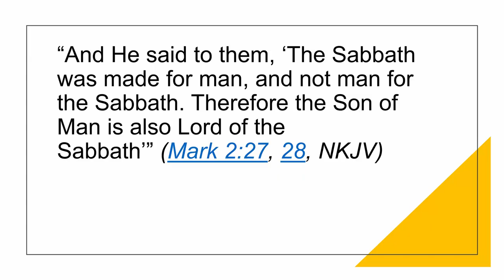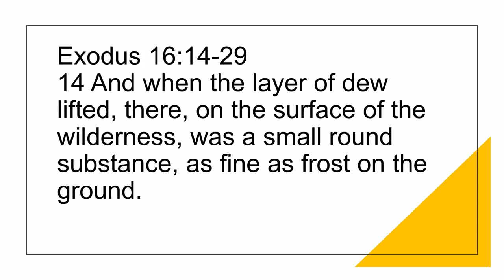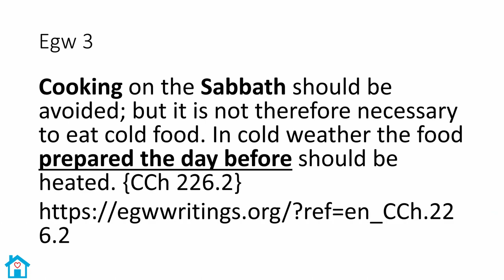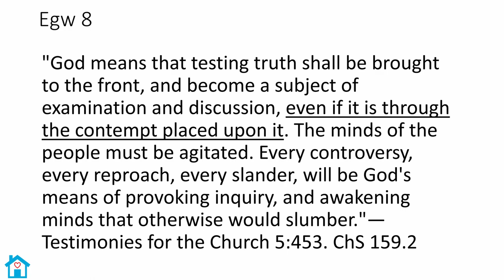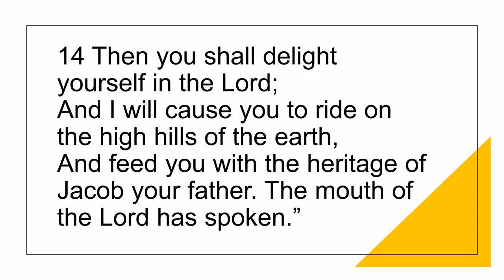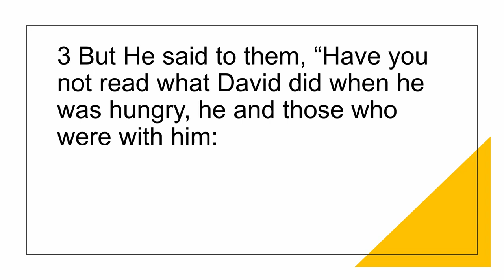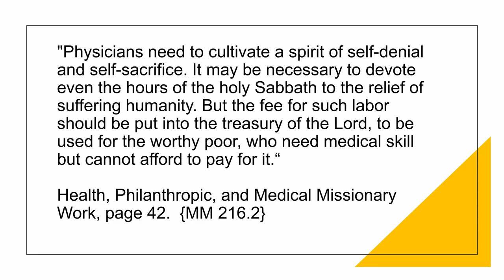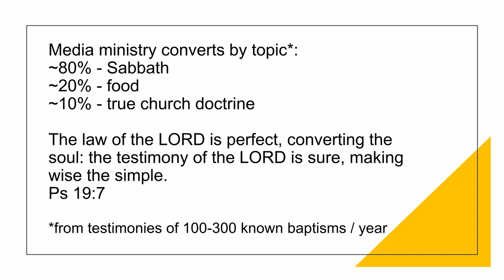Sabbath: Experiencing and Living God's Character - 56mins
Jeremiah Fameronag, PhD;
Marc Pasion;
Winelfred Pasamba;